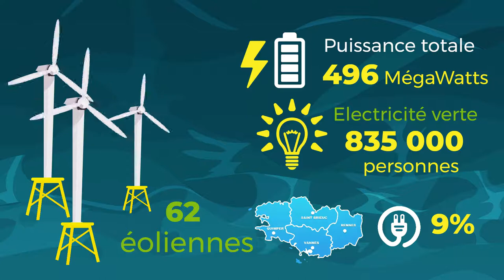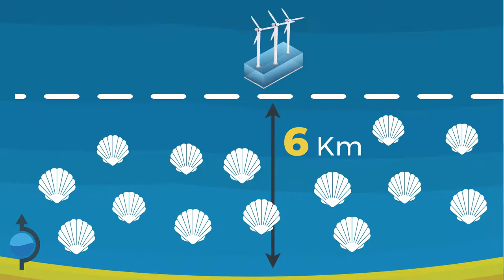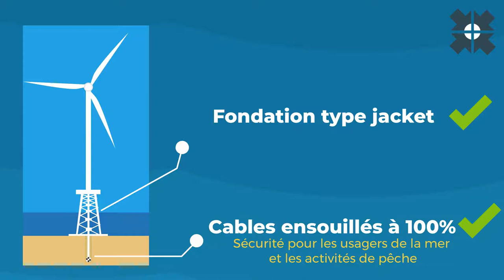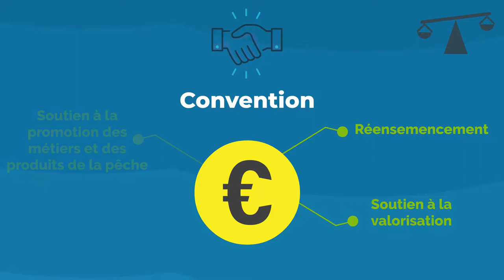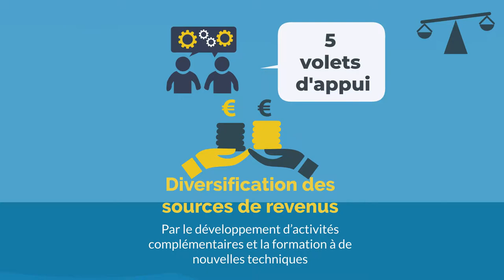ACTIVITE DES PECHEURS ET PARC EOLIEN DANS LA BAIE DE SAINT BRIEUC - AILES MARINES - sans générique